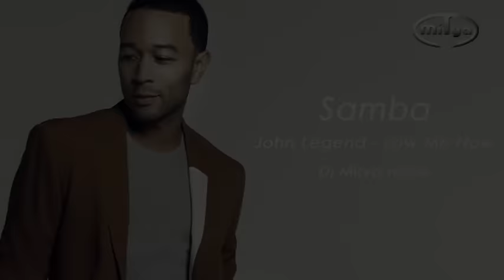Samba51 - John Legend - Love Me Now (Dj Mitya remix)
Dancesport remix.
Hungary 2017.